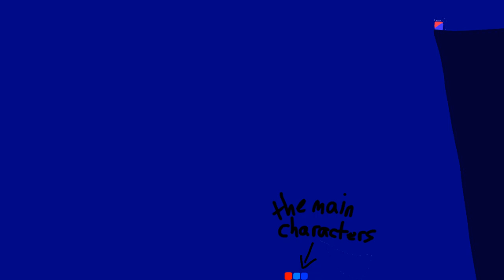Opposites Ep1 entering the unknown